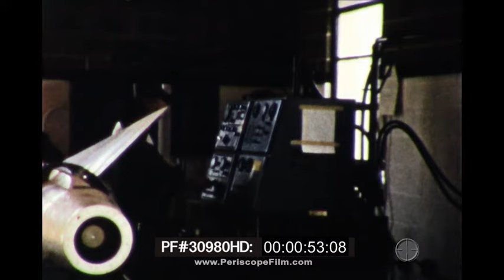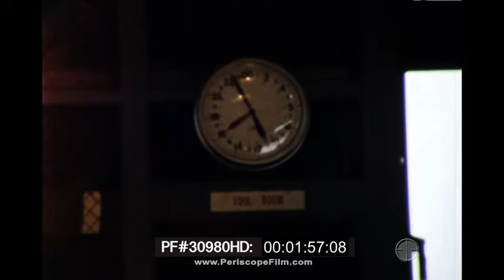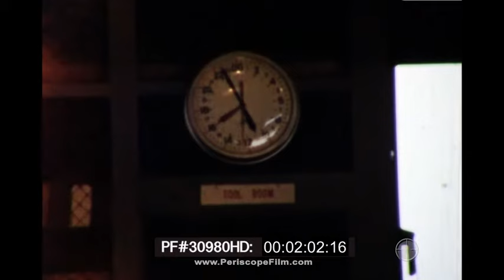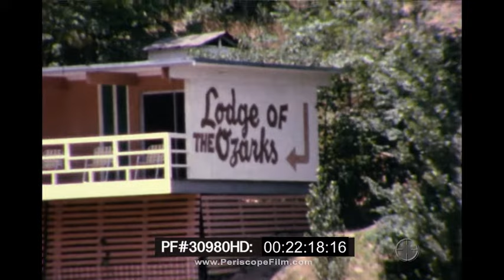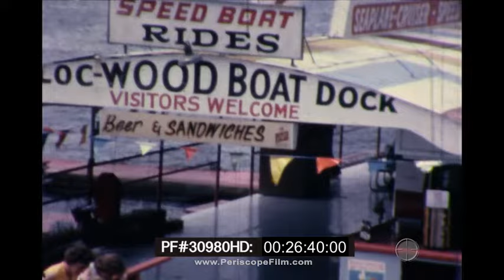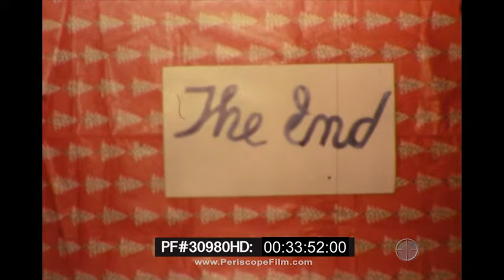1962 HOME MOVIE MILITARY FAMILY MISSOURI, WHITE SANDS NEW MEXICO NIKE HERCULES MISSILE 30980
This 1962 silent color 8mm home movie documents the work and leisure activities of “Luke” and his army buddies during the Cold War. The first portion of the film appears to center on a base in Missouri, possibly Pleasant Hill, KC-30, Kansas City, featuring proving grounds, poolside relaxation, and family gatherings. A second section features testing of the surface-to-air Nike Hercules missile (SAM-N-25, MIM-14/14A/14B) at a missile base, likely White Sands in New Mexico. The reel concludes with footage from a rodeo bullfight (TRT: 48:54).

A man with a cadet’s cap in the foreground. Tanks marked “handle with care” in the background. He works at a control panel inside a missile base, joined by a superior officer (0:07). A clock in the base’s tool room. The two men meet in an office (1:57). Exterior proving grounds. A truck carries a tank of fuel (2:22). Signs “U.S. Army Restricted Area, No Civilian Vehicles.” A backlit, shirtless man at the barracks. An outdoor gathering with a woman at a shaded table (4:49). Smiling women in a swimming pool. A man takes a series of dives. A mother and child. Sunbathing smokers. Kids on an inflatable raft (5:42). A woman applies sunscreen (7:15). A man in a small novelty sombrero pantomimes strumming a guitar. Men share drinks and use a diving board. Women recline. A truck, “Panaderia Juarez” (9:25). A reluctant swimmer is carried to the pool by two companions (12:54). Passing women draw the cameraman’s attention (14:29). A woman washes her legs, is splashed by a diver (15:30). A woman sleeping (16:39). Army personnel in uniform. One man holds a guitar (17:05). A blue sky. A rooftop panorama shows terracotta roofing tiles, a parking lot (17:51). Inside a diner. Outside at a grill. A man holds up cans of Budweiser beer. A woman burns her hand. A man sneezes. A picnic table (19:28). The “Lodge of the Ozarks” motor inn (22:18). A dock with recreational motor boats. A distant water skier (22:51). A passenger ferry, the “Larry-Don” Excursion Boat at Lake of the Ozarks, Missouri, a helipad (24:40). The “Loc-Wood Boat Dock.” A helicopter takes off (26:24). Back on base, spectators watch a military parade (27:01). A party on a residential home’s front lawn. Smoking, guitar, Pabst Blue Ribbon. An army wife does the twist. Children dance (29:26). “The End” (33:48). POV from a moving automobile approaching a base (33:57). U.S. Air Force missiles and weapons on display (34:43). Contrails across a blue sky (36:21). The test launch of a series of missiles and distant explosions (37:08). Spectators (39:45). Aerial photography from above the clouds (40:18). Missile tests continue (41:20). A man runs into an underground missile silo. A Nike Hercules missile launch (43:00). Smoke fills the sky (46:20). A rodeo with a  pair of bullfighting toreadors. A man with elephantitis displays a swollen leg as part of the show (46:40).

The Nike Ajax system was tested in the early 1950s, spurred on by Cold War era concern over a potential Soviet airstrike. The Hercules followed, contracted by Western Electric, with Bell Labs providing guidance systems and Douglas Aircraft subcontracting the airframe. It was equipped with a High-Powered Acquisition Radar (HIPAR) and Alternate Battery Radars (ABARs). Initial test firings were conducted at White Sands Missile Range (WSMR) near Las Cruces, New Mexico and Eglin Air Force Base, Florida. The Mach 3.65, 41-foot missile used solid propellant and had a range of over 75 miles, reaching altitudes of 150,000 feet. 145 Nike Hercules batteries were deployed over the course of the Cold War, with all sites deactivated by 1975.